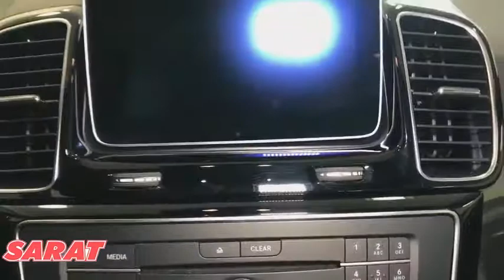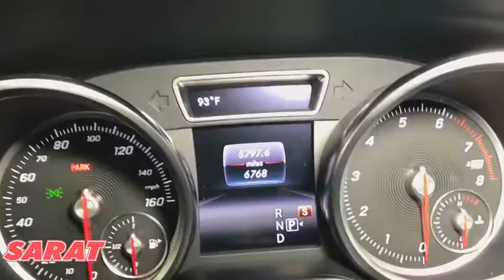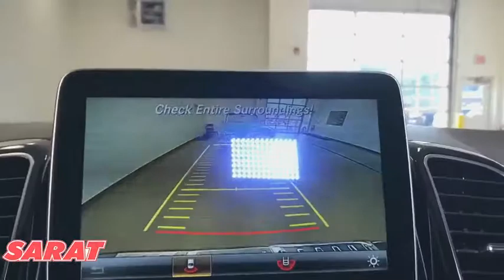2017 Mercedes-Benz GLE Westfield, Holyoke, West Springfield, Suffield, Agawam, MA LX0020A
2017 Mercedes-Benz GLE available in Agawam, Massachusetts at Sarat Ford Lincoln. Servicing the Westfield, Holyoke, West Springfield, Suffield, MA area.
2017 Mercedes-Benz GLE GLE 350 - Stock#: LX0020A - VIN#: 4JGDA5HB3HA962831

Check out this gently-used 2017 Mercedes-Benz GLE we recently got in. This Mercedes-Benz GLE GLE 350 defines excellence in an SUV. It has the convenience of limitless boundaries paired with city sophistication. This Mercedes-Benz GLE GLE 350's level of quality is not meant for just anyone. It's meant for the person who strives for a classy, comfortable, and luxurious car. Savor the satisfaction of safety in any condition with this AWD Mercedes-Benz GLE. Superior acceleration, unmatched traction and stability as well as a luxurious interior round out the impressive features of this AWD Mercedes-Benz GLE. Based on the superb condition of this vehicle, along with the options and color, this Mercedes-Benz GLE GLE 350 is sure to sell fast. Sarat Ford Lincoln Where Customers Become Friends since 1929
Window Grid Diversity Antenna,Radio w/Seek-Scan, MP3 Player, Clock, Speed Compensated Volume Control, Aux Audio Input Jack, Steering Wheel Controls, Voice Activation, Radio Data System, Weatherband, DVD-Audio and External Memory Control,Streaming Audio,Bluetooth Wireless Phone Connectivity,Audio Theft Deterrent,8 Speakers,Radio: Audio 20 AM/FM w/Single CD,Fixed Rear Window w/Fixed Interval Wiper, Heated Wiper Park and Defroster,Rear Fog Lamps,Clearcoat Paint,Body-Colored Power Heated Side Mirrors w/Driver Auto Dimming, Power Folding and Turn Signal Indicator,Wheels: 19 5-Spoke,Body-Colored Front Bumper,Fully Automatic Projector Beam Halogen Daytime Running Headlamps w/Delay-Off,Roof Rack Rails Only,Speed Sensitive Rain Detecting Fixed Interval Wipers,Chrome Door Handles,Steel Spare Wheel,Compact Spare Tire Mounted Inside Under Cargo,Perimeter/Approach Lights,Aluminum Side Windows Trim and Black Front Windshield Trim,Body-Colored Rear Step Bumper,Tailgate/Rear Door Lock Included w/Power Door Locks,LED Brakelights,Lip Spoiler,Deep Tinted Glass,Express Open/Close Sliding And Tilting Glass 1st Row Sunroof w/Sunshade,Power Liftgate Rear Cargo Access,Chrome Grille,Tires: 255/50R19 AS,Fully Galvanized Steel Panels,Analog Display,Dual Zone Front Automatic Air Conditioning,Front Center Armrest and Rear Center Armrest,Front And Rear Map Lights,Power Tilt/Telescoping Steering Column,Instrument Panel Covered Bin, Driver / Passenger And Rear Door Bins,Leather Steering Wheel w/Auto Tilt-Away,Illuminated Locking Glove Box,Homelink Garage Door Transmitter,60-40 Folding Split-Bench Front Facing Manual Reclining Flip Forward Cushion/Seatback Rear Seat,Roll-Up Cargo Cover,Tracker System,eCall Emergency System,Power Fuel Flap Locking Type,Heated Front Bucket Seats,Front Cigar Lighter(s),Ashtray,Valet Function,Power 1st Row Windows w/Front And Rear 1-Touch Up/Down,Outside Temp Gauge,4g-Lte Mobile Hotspot Internet Access,Power Door Locks w/Autolock Feature,Driver Foot Rest,Power Front Seats w/Driver Memory,Air Filtration,Remote Keyless Entry w/Integrated Key Transmitter, 4 Door Curb/Courtesy, Illuminated Entry and Panic Button,Trip Computer,Full Floor Console w/Covered Storage and 4 12V DC Power Outlets,Rear Cupholder,Front Cupholder,Urethane Gear Shift Knob,Carpet Floor Trim and Carpet Trunk Lid/Rear Cargo Door Trim,4-Way Lumbar Support,Cruise Control,Redundant Digital Speedometer,Proximity Key For Push Button Start Only,Trunk/Hatch Auto-Latch,Perimeter Alarm,Full Carpet Floor Covering -inc: Carpet Front And Rear Floor Mats,Full Cloth Headliner,Delayed Accessory Power,Day-Night Auto-Dimming Rearview Mirror,Leatherette Door Trim Insert,Driver And Passenger Visor Vanity Mirrors w/Driver And Passenger Illumination, Driver And Passenger Auxiliary Mirror,Power Rear Windows and Fixed 3rd Row Windows,Compass,Cargo Area Concealed Storage,Cargo Space Lights,FOB Controls -inc: Trunk/Hatch/Tailgate, Windows and Sunroof/Convertible Roof,2 Seatback Storage Pockets,Memory Settings -inc: Door Mirrors and Steering Wheel,Gauges -inc: Speedometer, Odometer, Engine Coolant Temp, Tachometer, Trip Odometer and Trip Computer,Engine Immobilizer,Fade-To-Off Interior Lighting,MB-Tex Leatherette Seat Trim,Interior Trim -inc: Chrome/Aluminum Interior Accents,Remote Releases -Inc: Power Cargo Access,4 12V DC Power Outlets,Manual Anti-Whiplash w/Tilt Front Head Restraints and Manual w/Tilt Rear Head Restraints,HVAC -inc: Underseat Ducts, Residual Heat Recirculation and Console Ducts,Gas-Pressurized Shock Absorbers,Engine Auto Stop-Start Feature,24.6 Gal. Fuel Tank,Transmission: 7G-TRONIC 7-Speed Automatic,180 Amp Alternator,Full-Time 4MATIC All-Wheel Drive,Engine: 3.5